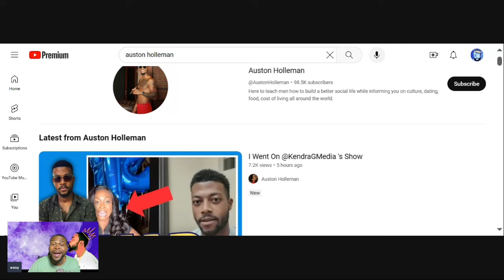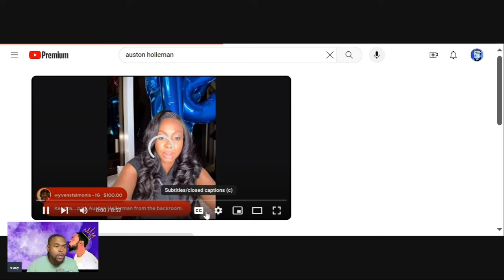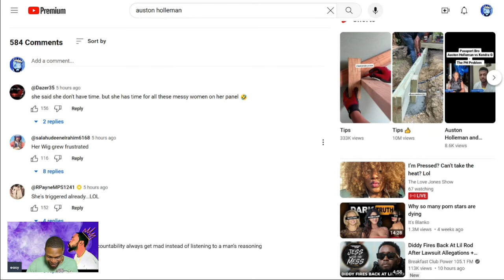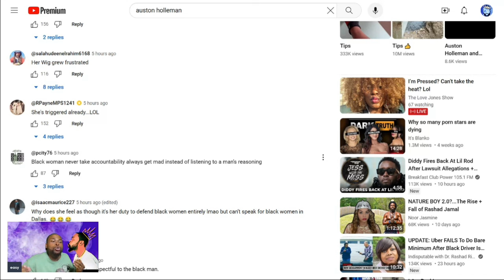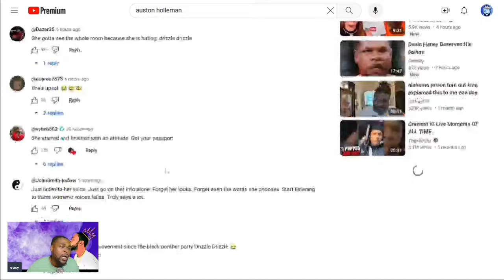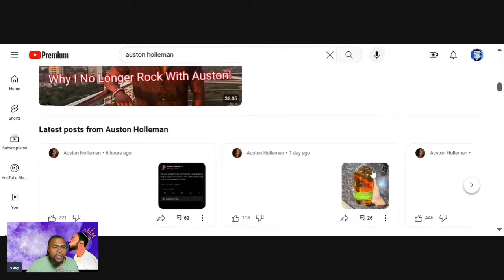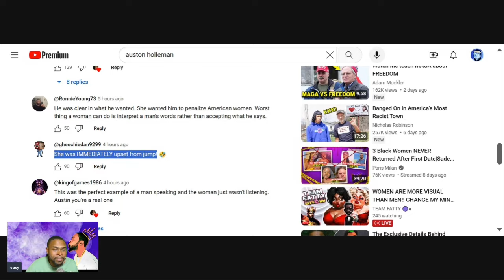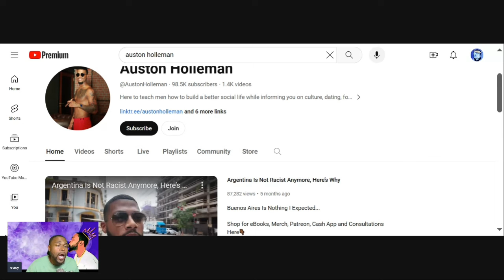He Makes Passport Bros Look Bad, Came On The Show Looking For Smoke